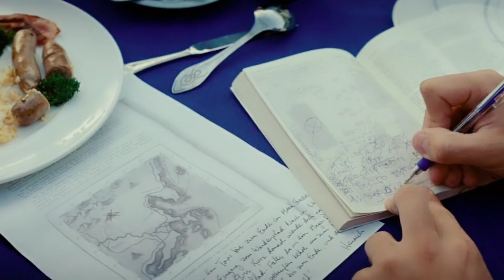The Ruins (2008) || Survival Movie || Explained in Hindi